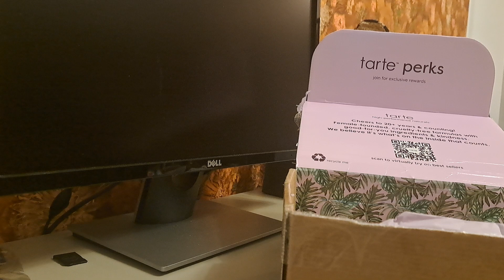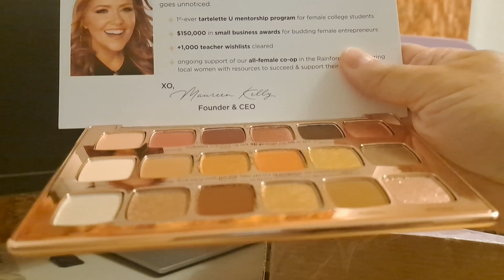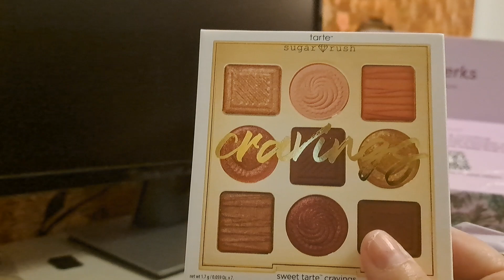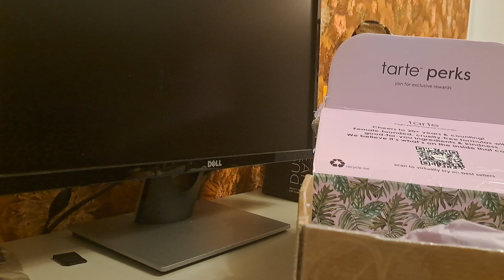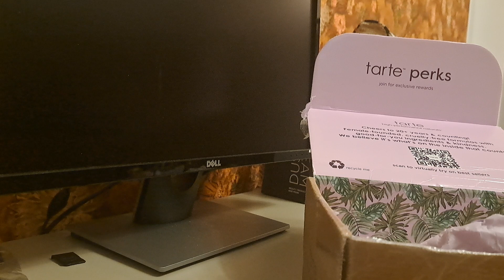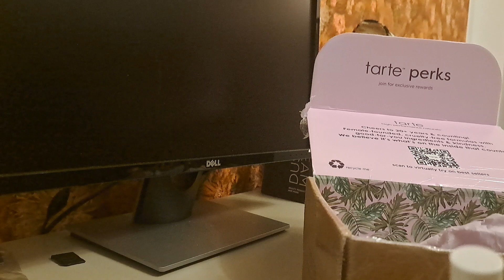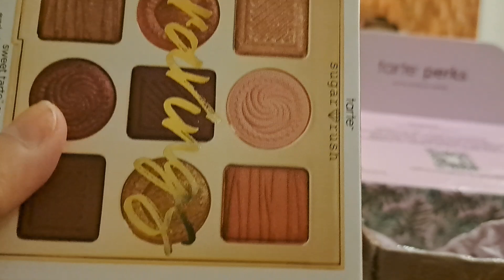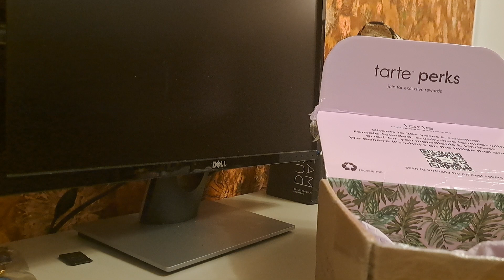Produse comandate de la Tarte Cosmetics din NY